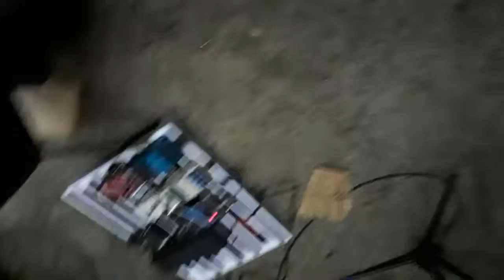Sweet Pill Pre-Gaming